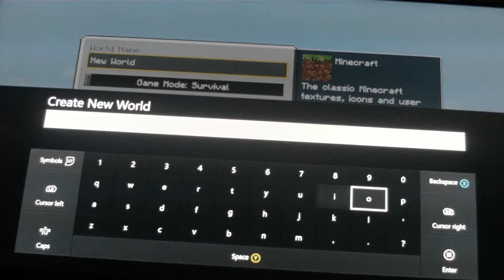the world of lapris part 1